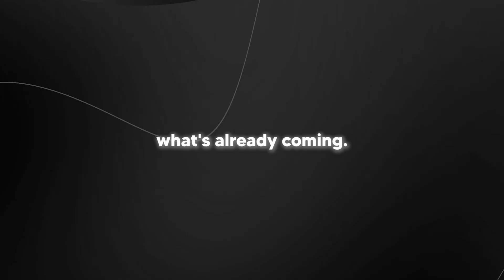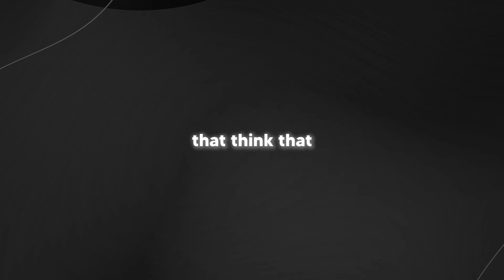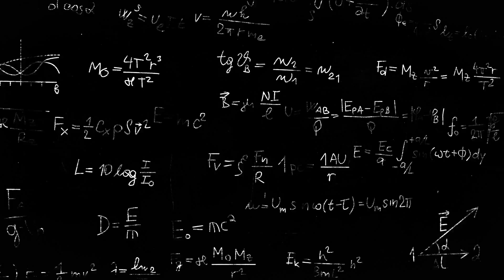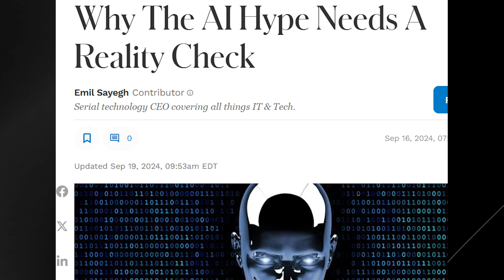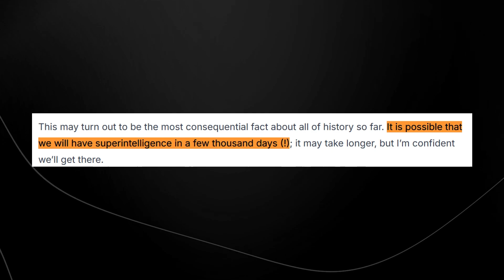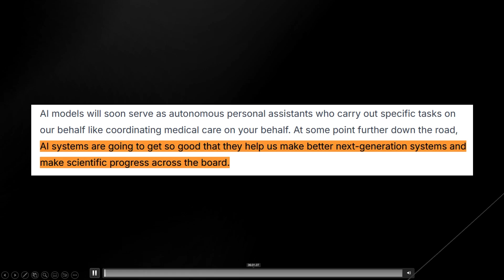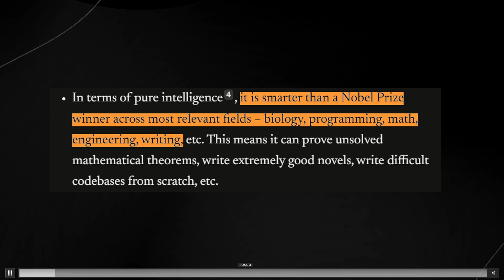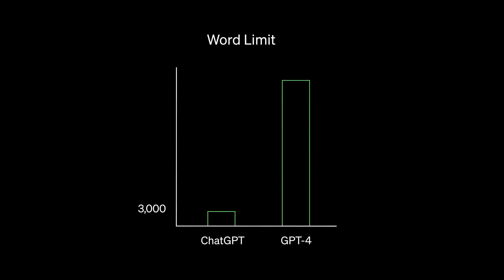OpenAIs New Statement On GPT-5 Is Surprising!